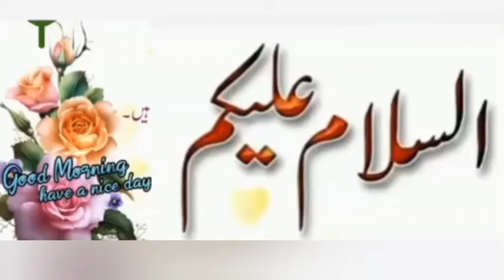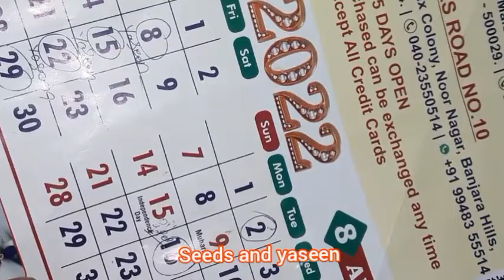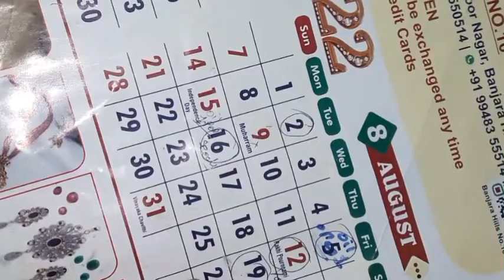Independence Day ealy morning🌄vloges routine and dragon fruits cutting idea weekend calendar mention